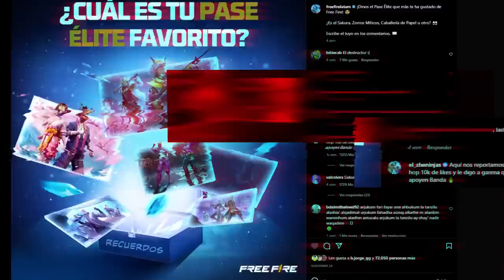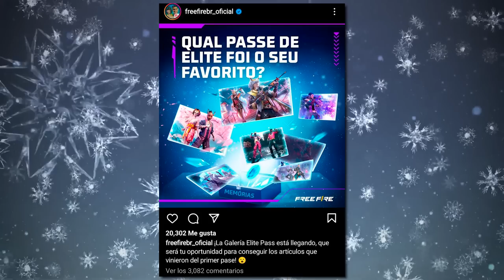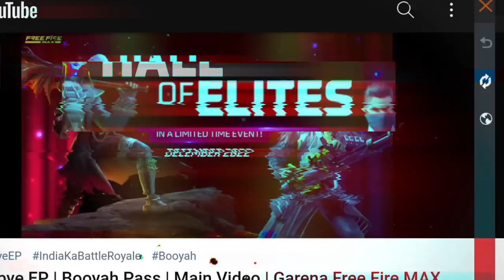ESTO SE VA A DESCONTROLAR en FREE FIRE 😱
Bueno los pases elite mas veteranos de FREE FIRE han regresado y muchos tienen la duda de si volverán a LATAM o no y aquí en este video sabrán la respuesta.